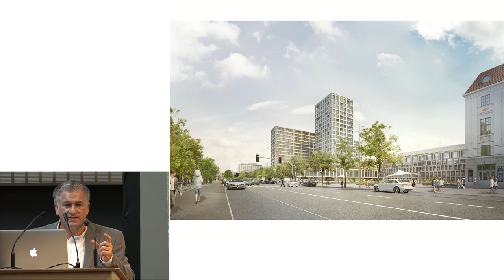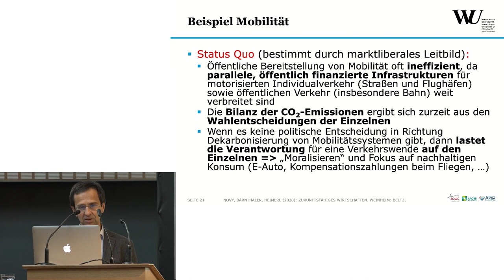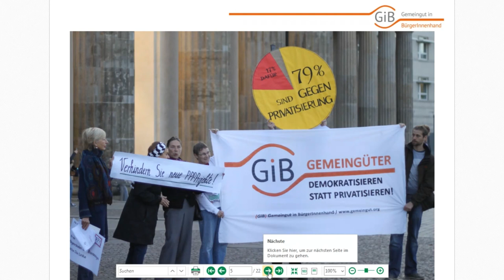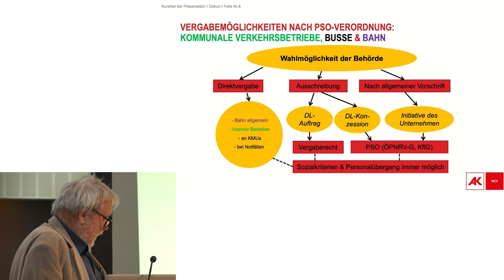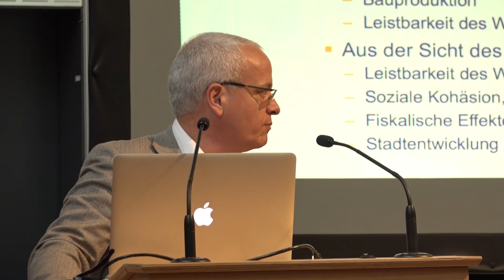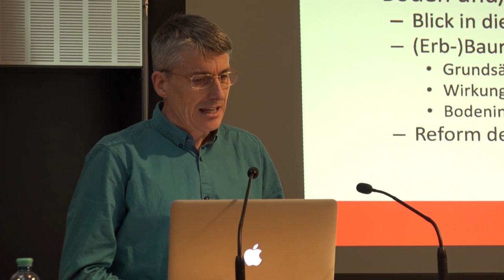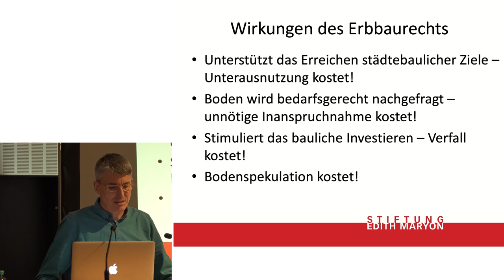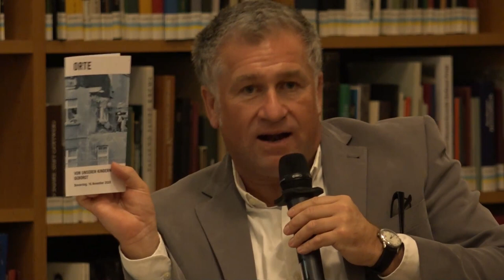Öffentlich versus privat - 10. Symposium zur Raumplanung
Das überkommene Verständnis davon, was Sache des Staats und Sache der Wirtschaft ist, hat sich in den letzten Jahrzehnten grundlegend verändert – auch in der Planung und Entwicklung des Siedlungsraums: Autobahnen werden in Form von PPP-Modellen privat (vor)finanziert. Der öffentliche Verkehr unterliegt zunehmend betriebswirtschaftlichen Zielsetzungen. Der Wohnbau – in Österreich über Jahrzehnte überwiegend staatlich subventioniert und preislich reguliert – wird immer mehr zum Gegenstand gewinnorientierter Investments. Und sogar langfristige, übergeordnete Planungskonzepte werden von Ämtern an kommerziell tätige ExpertInnen ausgelagert.

Gleichzeitig mehren sich die Forderungen, der freien Verfügbarkeit über privates Eigentum endlich Schranken zu setzen: Soll knapper Grund und Boden der Spekulation unterliegen, darf Bauland gehortet werden – und sollen Widmungsgewinne beim Liegenschaftseigentümer verbleiben? Ist es legitim, Wohnungen und Geschäftslokale leer stehen zu lassen, trotz Wohnungsknappheit und verödender Erdgeschoßzonen? Und wer darf den öffentlichen Raum für welche Zwecke okkupieren bzw. kommerzialisieren?

Der politische Umgang mit all diesen Fragen hat weitreichende Folgen für Raum und Gesellschaft. Wie die Antworten letztlich ausfallen, hängt ganz wesentlich davon ab, ob die Bürgerinnen und Bürger dazu bereit sind, den Interessen der Wirtschaft ihre Interessen an einer nachhaltigen – also auch sozial gerechten und volkswirtschaftlich effizienten – Siedlungsentwicklung entgegenzustellen. Für kritische Analysen und alternative Modelle lädt ORTE auch diesmal Fachleute aus dem In- und Ausland ein und stellt ihre Positionen dem Publikum zur Diskussion.

Programm

Gesellschaft im Umbruch
Indizien für eine Zeitenwende
Heidrun Schlögl - Geschäftsführerin von ORTE, Krems

It's the economy, stupid!
Raum als Produkt wirtschaftlicher Interessen
Reinhard Seiß - Raumplaner und Fachpublizist, Wien

Zukunftsfähiges Wirtschaften
Sozialökologische Infrastrukturen als Fundamente nachhaltiger Entwicklung
Andreas Novy - Wirtschaftswissenschaftler, Professor an der WU Wien

Gebt dem Bürger, was des Bürgers ist!
Für ein neues Verhältnis von Politik, Wirtschaft und Gesellschaft
Laura Valentukeviciute - Sozialwissenschaftlerin, Verein Gemeingut in BürgerInnenhand, Berlin

Privatisierung versus Daseinsvorsorge
Sind öffentlicher Raum und öffentlicher Verkehr tatsächlich öffentlich?
Heinz Högelsberger - Geograf, Abteilung Umwelt & Verkehr der Arbeiterkammer, Wien

Konsumgut oder Sozialleistung?
Wohnbau als Geschäfts-, Anlage- und Spekulationsmodell
Wolfgang Amann - Wohnbauforscher, IIBW - Institut für Immobilien, Bauen und Wohnen, Wien

Eigentum verpflichtet!
Für einen neuen Umgang mit Grund und Boden
Ulrich Kriese - Mitglied der Geschäftsleitung Stiftung Edith Maryon und des Kuratoriums Stiftung trias, Berlin

Diskussion mit dem Publikum

Aufzeichnung vom 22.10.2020 in der NÖ Landesbibliothek St. Pölten